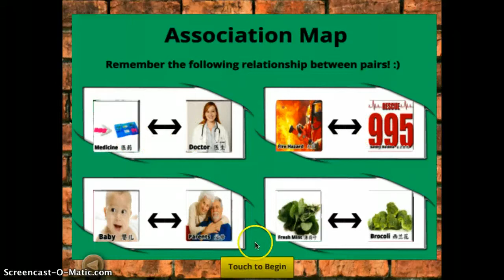Unity Application: Solitaire Memory Card Game First look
Cards Solitaire, a Unity production by Roger Shia